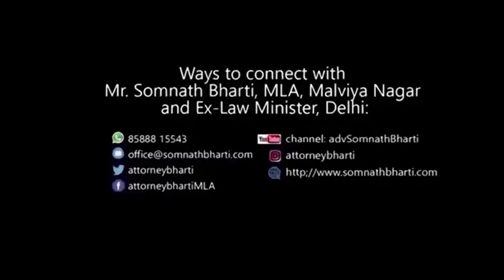दिल्ली में केजरीवाल जी ने लॉक डाउन एक सप्ताह के लिए बढाया गया| ले पूरी जानकारी!